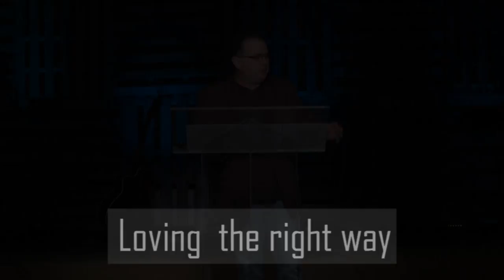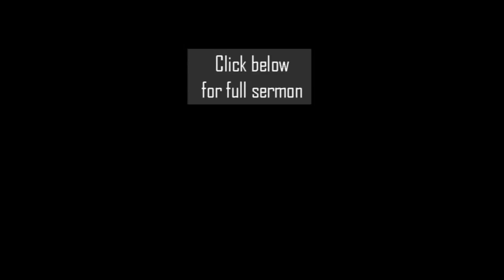Loving the Right Way 2